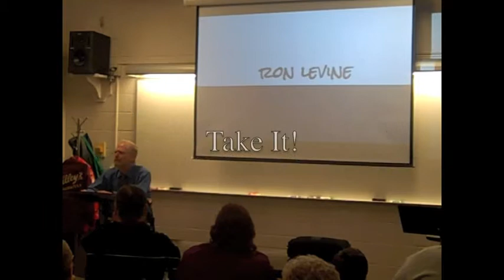GRAMMY® Award Winner Ron Levine - Lecture at Coe College/2nd cut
GRAMMY® Award Winner Ron Levine's Lecture at Coe College - 60 minute version, 2nd cut